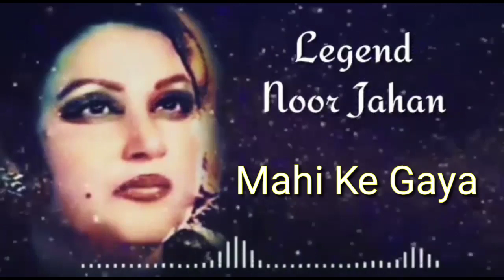Madam Noor Jahan | Song | Mahi KY Gaya Mila Ga Mai Fir A Ke